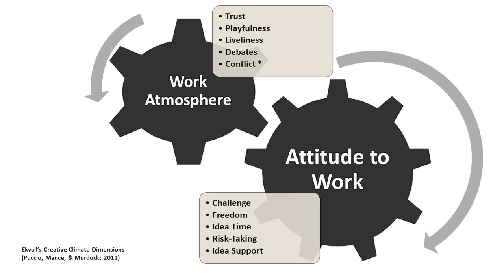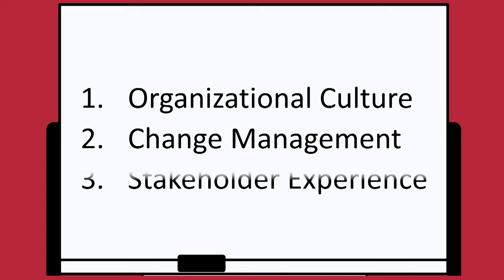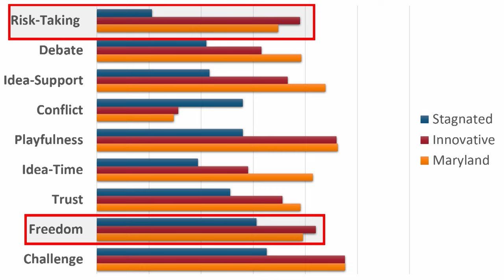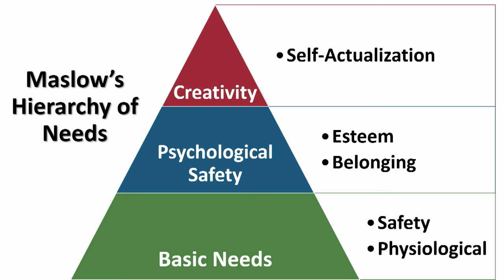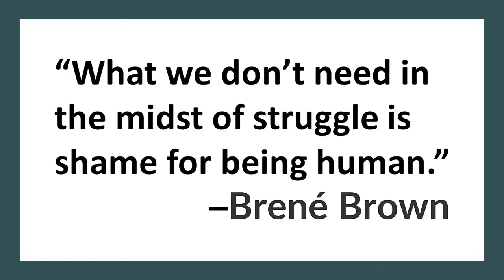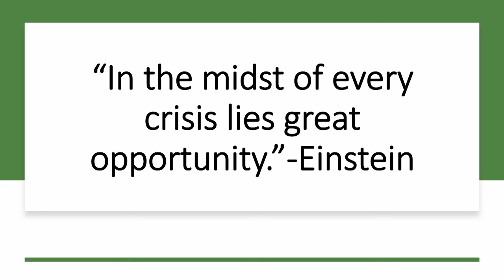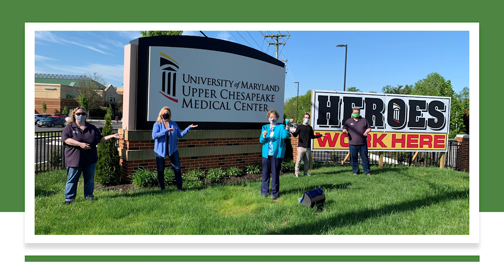A Lack of Psychological Safety Can Lead to Creativity Resistance | Jennifer Hopwood | TEDxGreatMills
Creativity is a highly sought skill in the workplace. However, when it comes to implementing creative ideas, there is still resistance. This talk will discuss the reasons why there is resistance as well as highlighting how embracing creativity can be beneficial, especially post-pandemic. Dr. Jennifer L. Hopwood is the Innovation, Learning and Development Project Manager for the Southern Maryland Regional Library Association as well as a lecturer for the San Jose State University iSchool. Hopwood holds a Master of Science degree in library and information studies from Florida State University and a Doctor of Education degree in educational leadership and management with a concentration on creativity and innovation from Drexel University. She uses her website Not Quite Superhuman to explore concepts related to creativity, happiness, and overall wellbeing. This talk was given at a TEDx event using the TED conference format but independently organized by a local community.